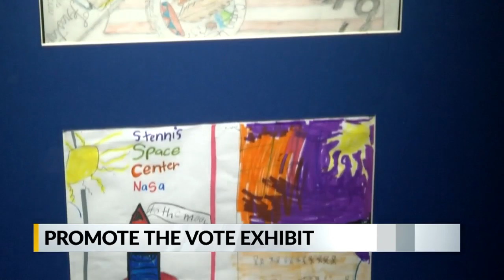Promote the Vote exhibit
SOS Delbert Hosemann promotes the vote through art contest